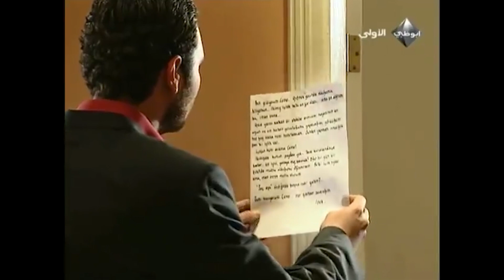قال إيبكي وداعًا لـ Cemo | الجزء 24 امرأة غريبة